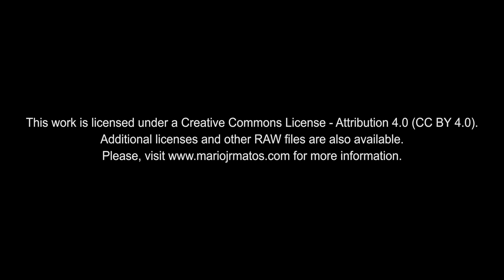4K Free Stock Footage: Fruit Bowl (rack focus)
EN| 4K Free Stock Footage: Fruit Bowl (rack focus)
PT| Vídeos 4K Isentos de Dividendos: Taça de Fruta (focagem-desfocagem)

Location: Quinta de Santiago. Oliveira de Azeméis – Porto, Portugal
Clip of a Wedding Video recorded in Vale de Cambra (Wedding Videography Aveiro)